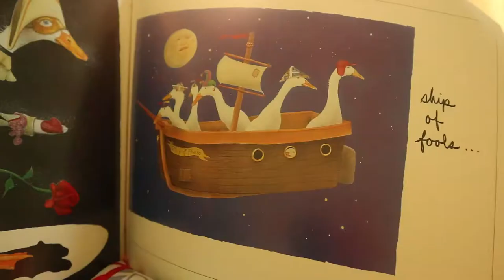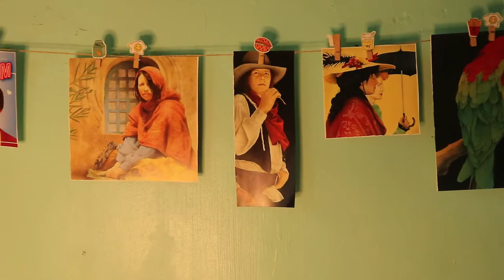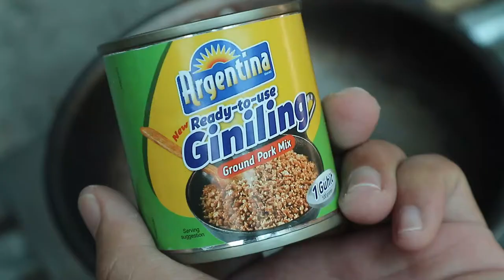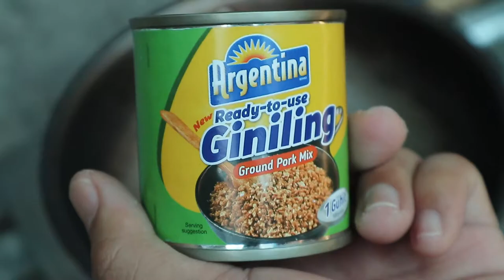Apartment Serye: Cooking My New Experimenting dish 🍳 🌶 | GOOD FRIDAY VLOG 📽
SPREADING AWARENESS ‼️
LET THE EARTH BREATHE 🌏

Use our voice to influence People!

Scientists are now getting arrested and getting desperate. We need to save the earth now!!! According to them, we only have 4-5 years.

what can we do to help as a normal person?

(1) save electricity
(2) save & don't waste water
(3) plant more trees & plants
(4) lessen the use of plastics
(5) don't burn plastics, rubber, or anything that can affect the ozone later.
(6) reduce, reuse, and recycle.
(7) avoid smoking
(8) drive less
(9) delete unwanted emails
(10) spread awareness

Here in the Philippines currently it should be summer but we are bombarded with typhoons and natural disasters. These are examples of how quickly the world’s climate is changing. If we do not act as our scientists say it will put us in great danger that can kill many people. The world will heat up, the storms will get stronger and it will cause widespread destruction in every country that will take the lives of people.

ACT NOW! LET THE EARTH BREATHE! 🌍